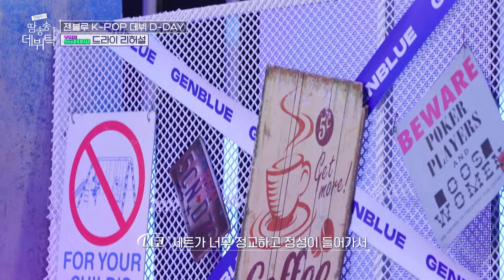[EP.8] 🚨비상🚨 젠블루 드라이 리허설 중 문제 발생?! | 젠블루의 땀송송 데뷔탁